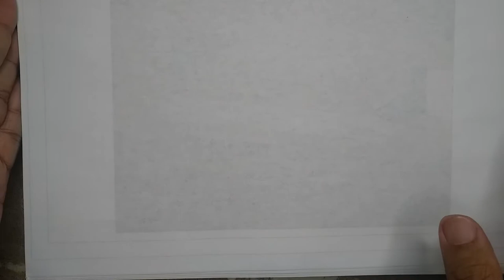Chapter 5 Non-exact DE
Chapter 5 Non-exact DE - Integrating Factor Determined by Inspection